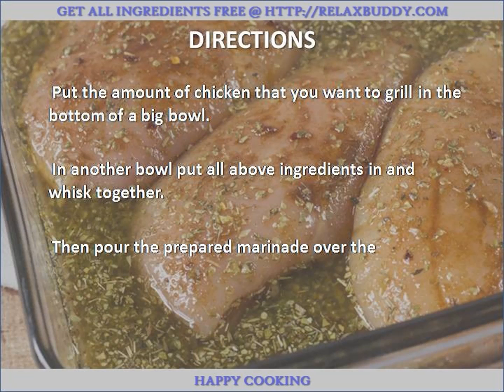Delicious Grilled Chicken Marinade recipe